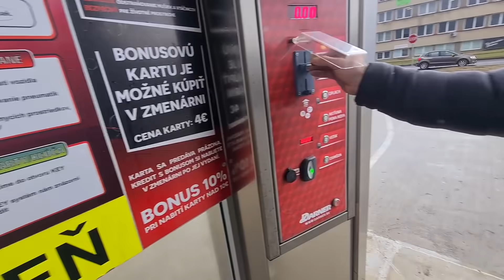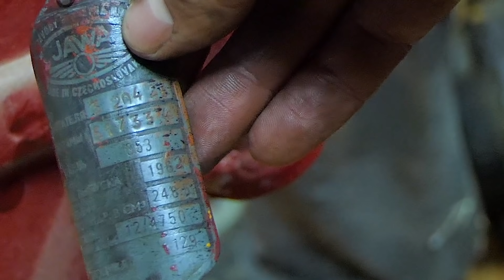Restoration Abandoned old Motorcycle 1962s Jawa 250cc 2-Stroke - PART 1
Restoration abandoned old Motorcycle Jawa 250cc 2 stroke 1962. Damaged Motorcycle very old and very rusty which has a broken engine.
Mechanic: Patrik ;)
Delivery: Restore Machine ;)
Camera intro: sister Katka ;)